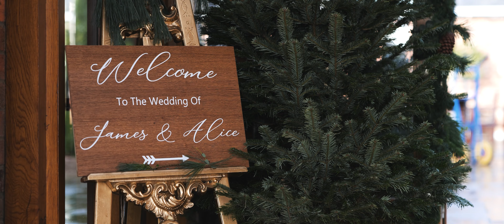ALICE & JAMES Teaser // Swancar Farm // HITCHED PRODUCTIONS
Alice & James' wedding teaser by Hitched Productions